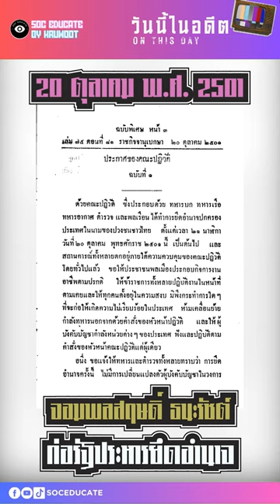วันนี้ในอดีต (20 ตุลาคม พ.ศ.2501) - จอมพลสฤษดิ์ ธนะรัชต์ ก่อรัฐประหารยึดอำนาจ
รบกวนกดไลค์ กดแชร์ กดติดตามและกดกระดิ่งเพื่อจะได้ไม่พลาดคลิปใหม่ ๆ
ท่านผู้ชมสามารถสนับสนุนการทำคลิปได้ที่ปุ่ม Super Thank (ขอบคุณ) ที่อยู่ข้างล่างวิดีโอ
หรือ
สนับสนุนในการทำคลิปผ่านบัญชีธนาคารได้ทาง กสิกรไทย 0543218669
ขอบพระคุณมาก ๆ ครับ